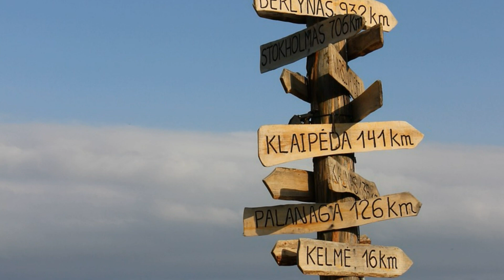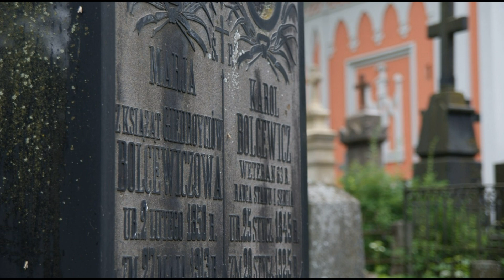50 Facts About - Lithuania